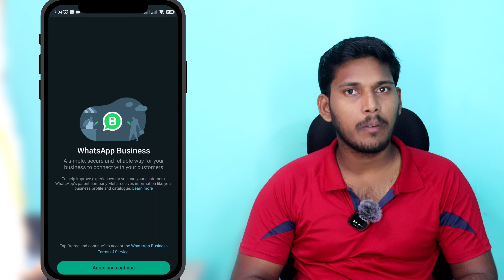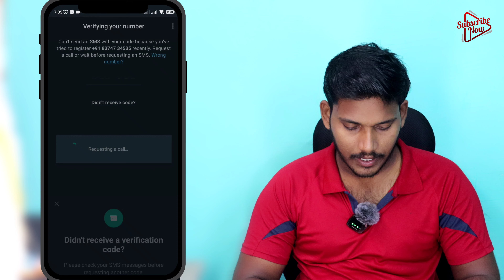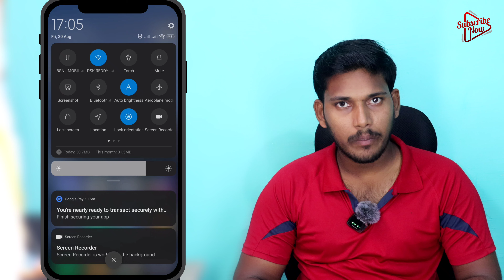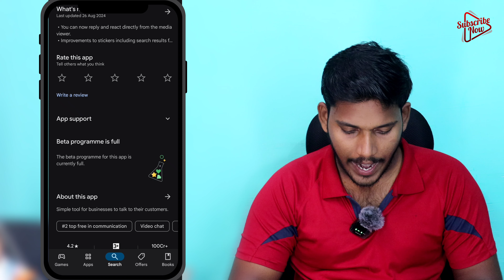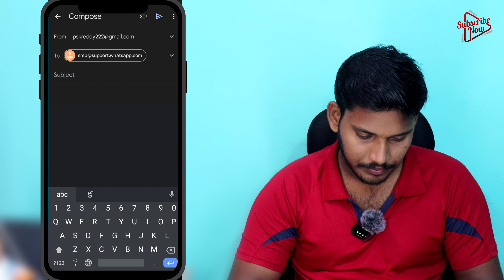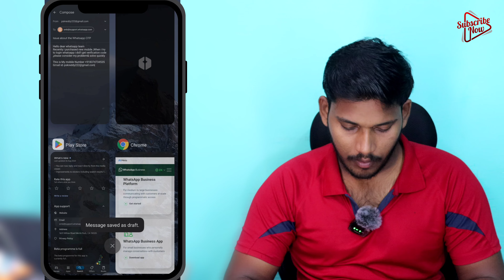Whatsapp Verification Code Problem Telugu||Fix whatsapp business OTP Receiving problem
Hello dear whatsapp team
Recently i purchased new mobile ,When i try to login whatsapp i did't get verification code ,please consider my problem& solve quickly

This is My mobile Number +9183

It sounds like you're having trouble with WhatsApp verification. Here are some common issues and their solutions:

1. **Incorrect Phone Number**: Double-check that you’ve entered your phone number correctly, including the country code.

2. **Verification Code Not Received**: Ensure that you have a stable network connection. If you haven’t received the code, you can request it again. Sometimes, SMS delivery can be delayed.

3. **Wrong Code**: Make sure you’re entering the verification code exactly as received. It’s usually a 6-digit number.

4. **SIM Card Issues**: Make sure your SIM card is properly inserted and can receive SMS. If you’re using a dual SIM phone, ensure the correct SIM is selected.

5. **Phone Number Already in Use**: If you’re trying to register a number that’s already used by another WhatsApp account, you’ll need to log out of the other account first.

6. **App Version**: Ensure that you’re using the latest version of WhatsApp. Sometimes, outdated versions can cause issues.

7. **Account Blocked**: In some cases, WhatsApp might block accounts if they detect suspicious activity. If you think this might be the case, you might need to contact WhatsApp support.

8. **Two-Step Verification**: If you’ve enabled two-step verification and forgot the PIN, you might need to wait for the recovery period or contact support for help.

If none of these solutions work, you can reach out to WhatsApp support through their website or in-app help section for further assistance.